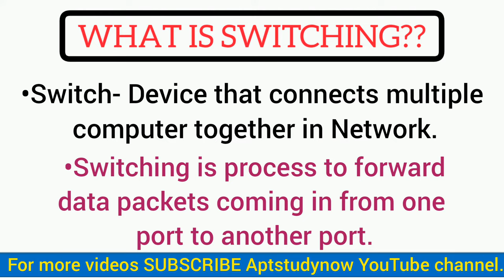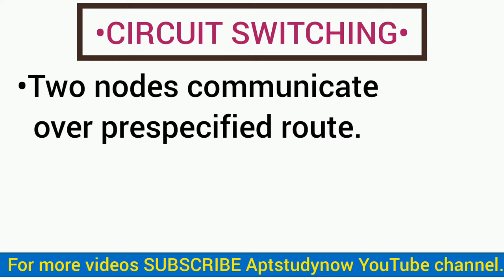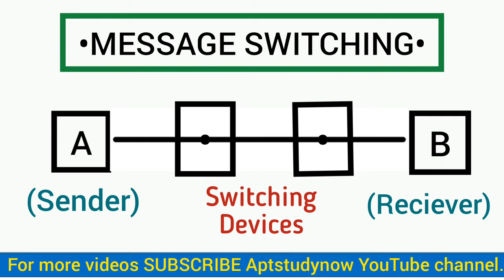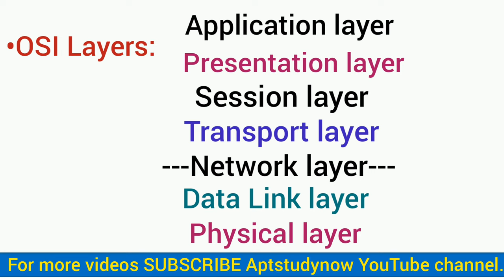Types Of Switching In Networking | Switching Techniques Explained in hindi | Computer Networking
Hello students,
In this video you  will learn about Types of switching in hindi with examples | Computer Networking switching techniques with examples | Switching for data transmission in networking | what is switching in networking |
What are switching protocols? | what switching means | why do we use switching? | what is switching in networking? |
Important for all exams bank, ssc, Railway
Exam | CCC exam related computer videos for all competitive exams
कम्प्यूटर नेटवर्किंग की विडिओ से अपने सारे doubts clear karein

💥 Banking series link

 Aptstudynow